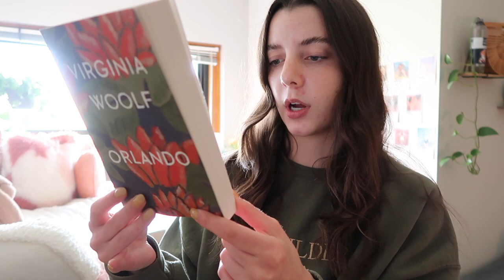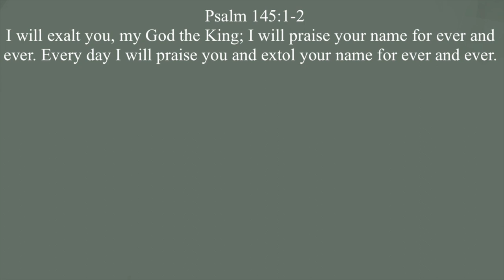what im reading in april 🌷 📚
what im reading this month! lol at the thumbnail